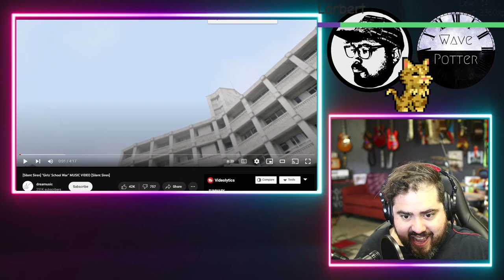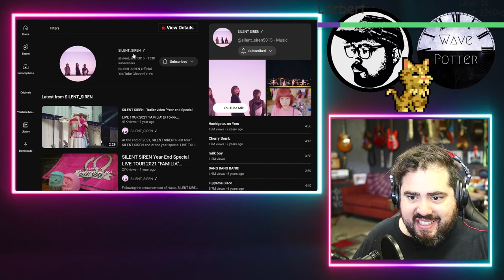SILENT SIREN 'Girls School War' | Rock Musician Reacts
Mailing Address:
Wave Potter